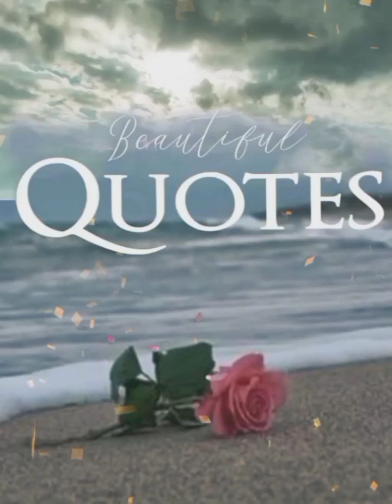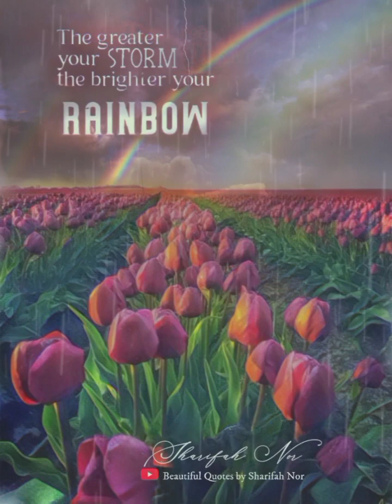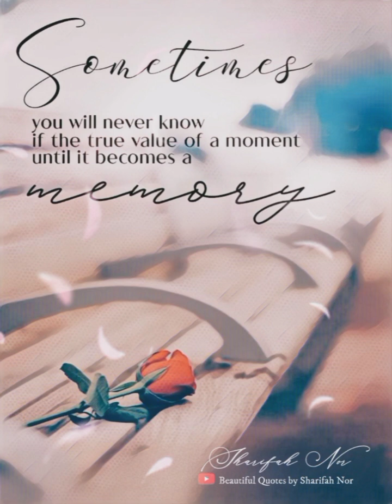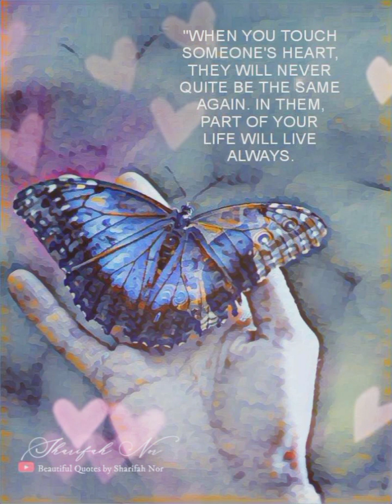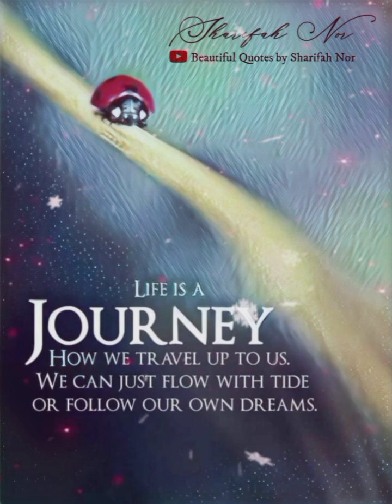Motivational Quotes About Life ❤️quotes